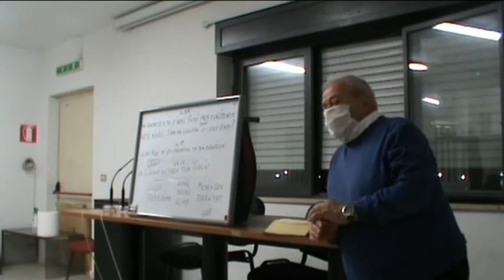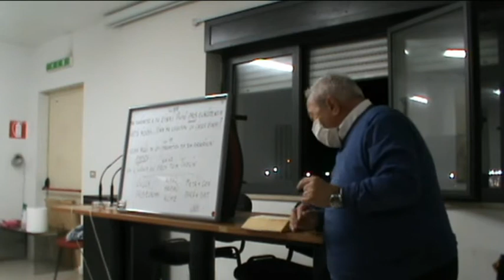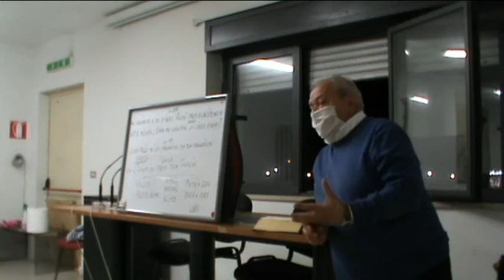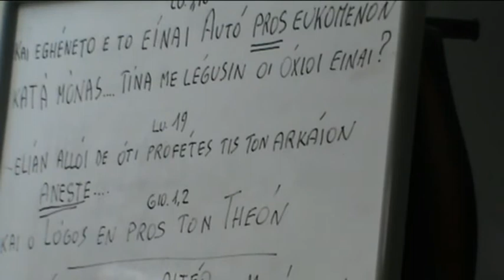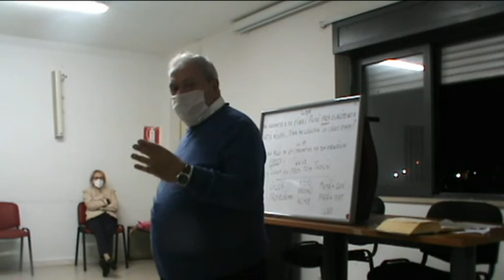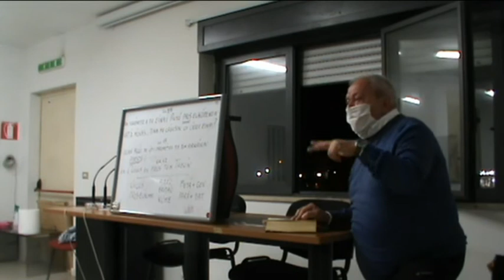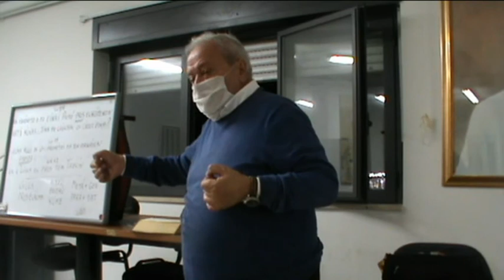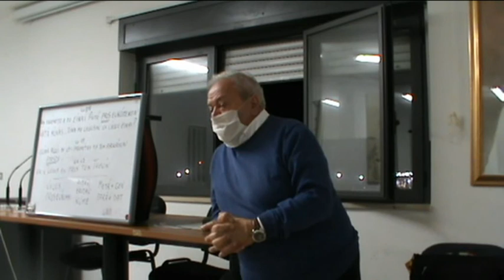15 ottobre 2020